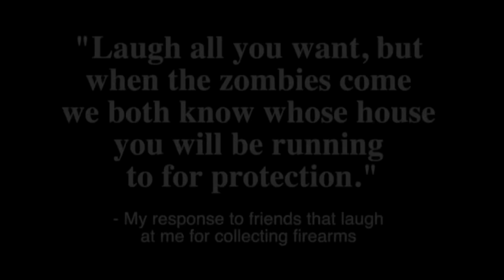Best Carry Guns for Communist States (CA, NY, Etc)